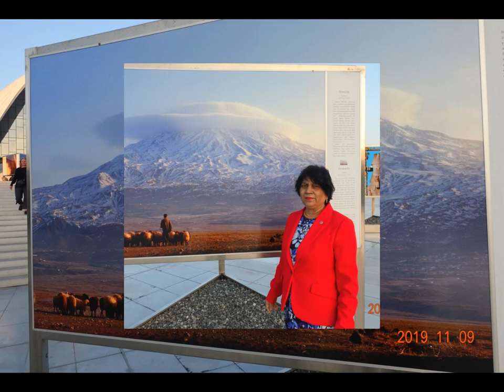Aruna & Hari Sharma SlideShow Azerbaijan Baku, Istanbul Turkey, Uppsala Sweden Nov 09 to 11, 2019